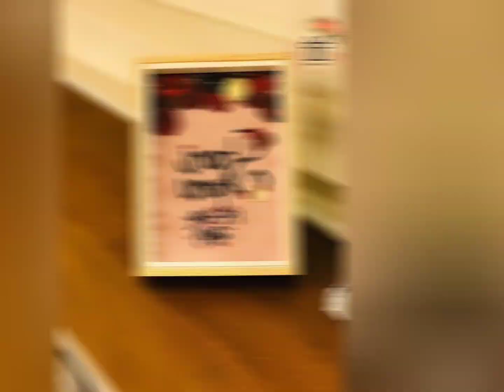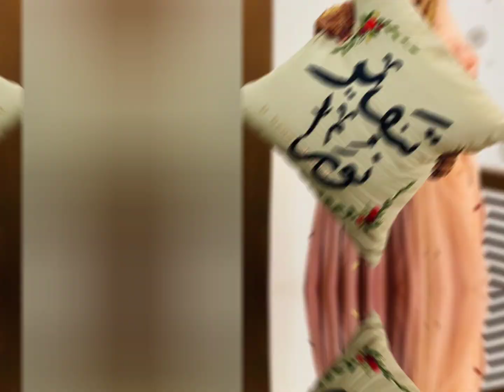Unique hand embroidery gift